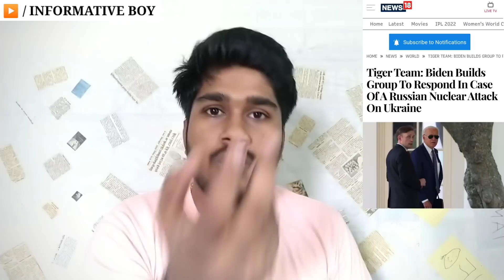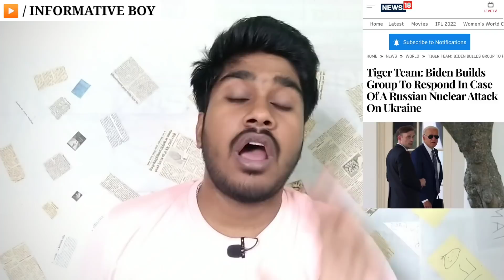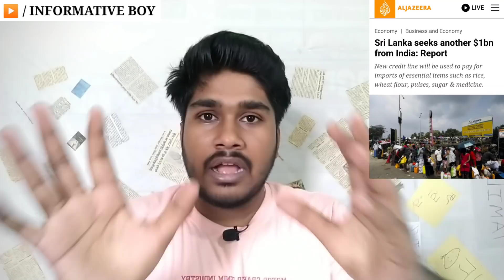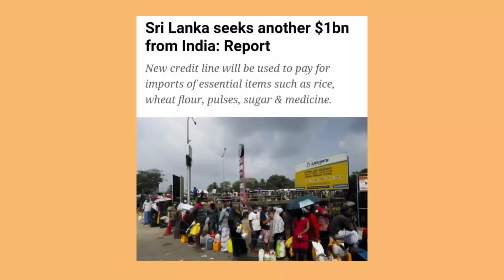இந்தியாவின் பாதையை பின் தொடரும் சீனா - தனக்குத்தானே வலைவிரித்து அமெரிக்கா | Tamil | INFO BOY